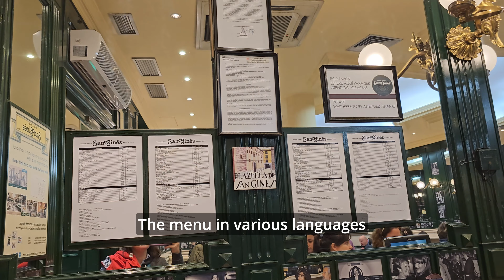Spain: Madrid 1st up - the market and churros con chocolate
We stop at a grocery store on the way to the hotel and can't resist churros con chocolate at San Gines.